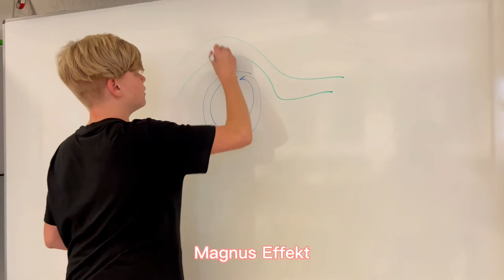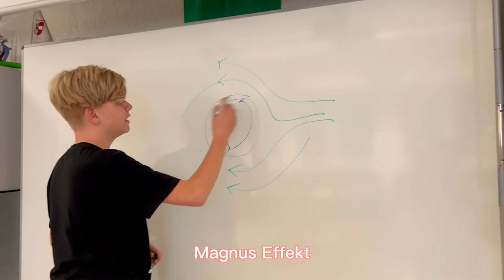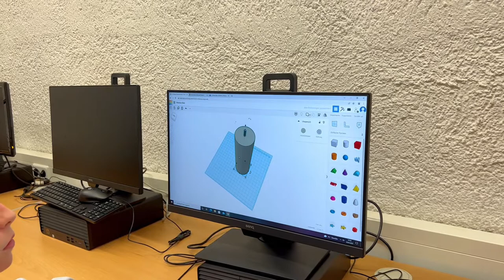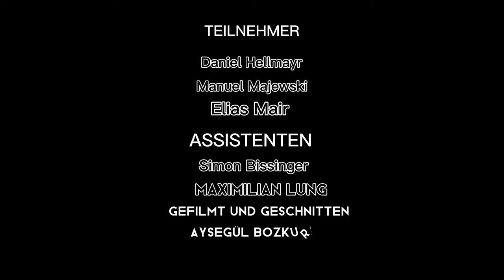Flettner Rotor - Projekt der MS Telfs Weissenbach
In unserem Projekt "Flettner Rotor" haben wir ein "Schiff" aus Lego mit dem Flettner Rotor gebaut. Der Flettnerrotor funktioniert mit dem Magnus Effekt. Wenn Wind auf den Flettner Rotor weht, dann bewegt sich das Schiff im rechten Winkel zum Wind. Beim Modell benützten wir einen Lego Mindstorms Motor und einen EV3, um den Zylinder zu drehen. Der Flettner Rotor (Zylinder) selbst wurde mit einem 3D Drucker gedruckt. Am Beginn unserer Versuchsreihe war der Rotor aus einer Papierrolle aufgebaut.

Bei einem echten Schiff würde der Flettner Rotor eine Treibstoffersparnis (Diesel) von 50 % ergeben.